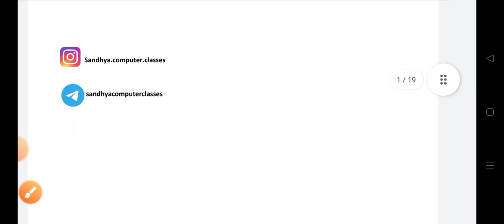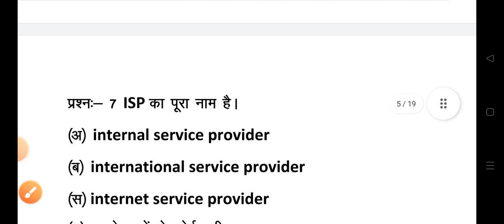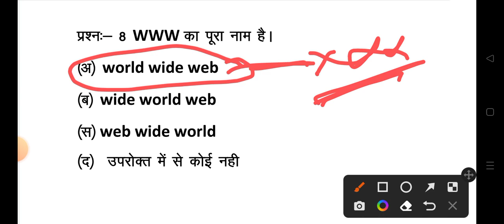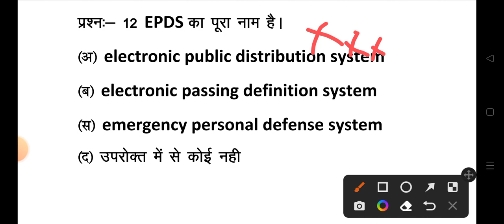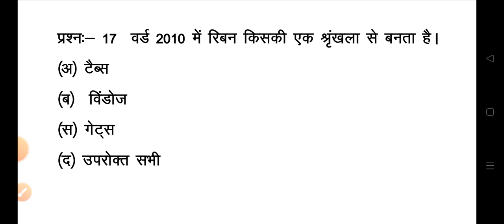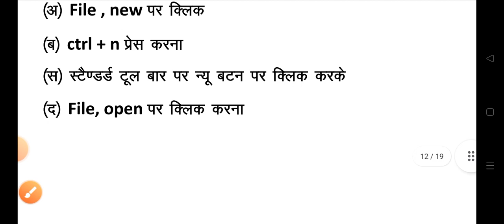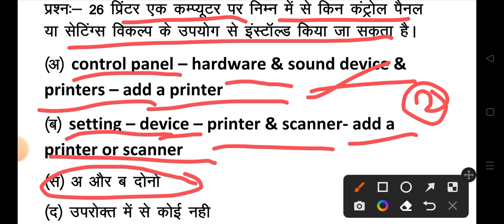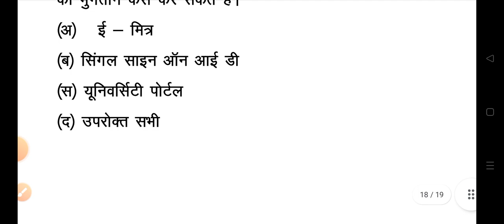RSCIT exam 22 may 2022 | RSCIT exam important question | RSCIT exam most important question